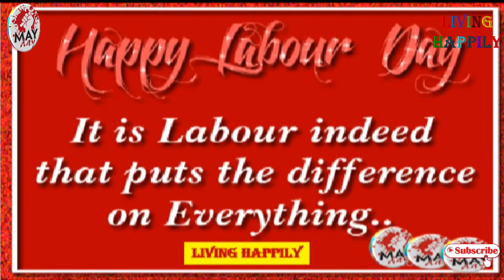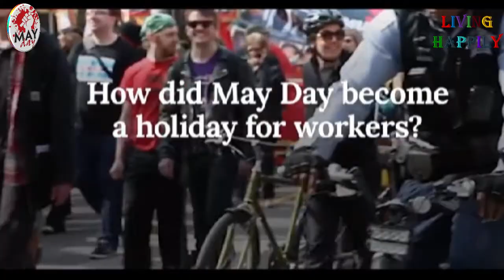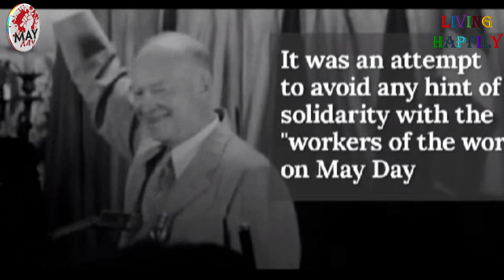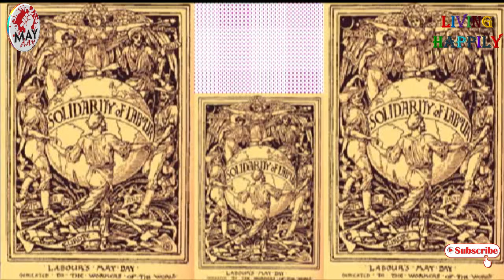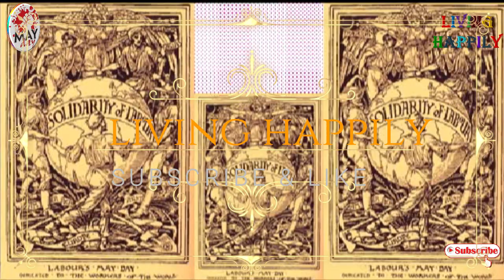Labour Day || May Day | Workers' Day || International Workers' Day 2020 | Living Happily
International Workers' Day 2020 || Living Happily
All of you are welcome to my Living Happily YouTube Channel in Motivation Series. I am presenting the entire information collected and compiled related May day. I am commemorating the spirit of International Workers' Day by sharing awesome inspiring stuffs to keep our working day filled with motivation and inspiration.